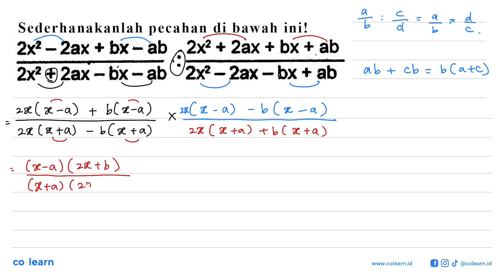Sederhanakanlah pecahan di bawah ini! 2x2 _ Zax bx - ab 2x? 2ax bx ab 2x2 + 2ax bx-ab 2x _ 2ax _ ...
Sederhanakanlah pecahan di bawah ini! 2x2 _ Zax bx - ab 2x? 2ax bx ab 2x2 + 2ax bx-ab 2x _ 2ax _ bx + ab 5o R

00:00 : Bedah Soal
01:00 : Konsep, rumus dan pengertian Operasi Pecahan Bentuk Aljabar
01:18 : Langkah penyelesaian soal
01:31 : Jawaban akhir
02:01 : Penutup